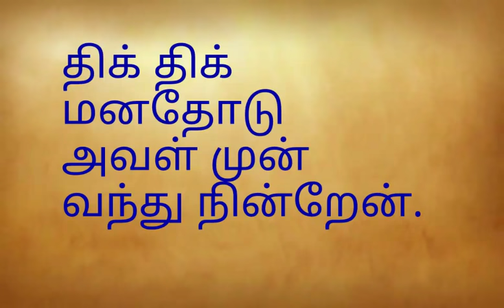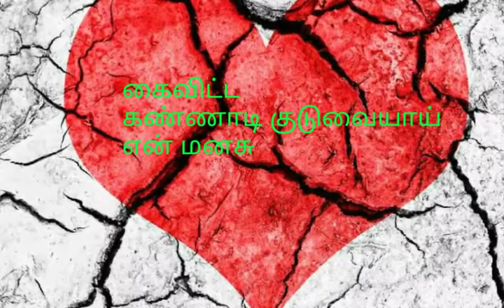தினம் ஒரு கவிதை#5 -கண்ணாடி மனசு -Raksha bandhan kavidhai- feelings of boys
சித்ரா மூர்த்தி வாஸ்து ஆலோசகர்
Daily Tamil kavithai for WhatsApp status
தினம் ஒரு கவிதை!!
 சித்ரா மூர்த்தி #5 கண்ணாடி மனசு
Daily Tamil kavithai
By Chithra Moorthy